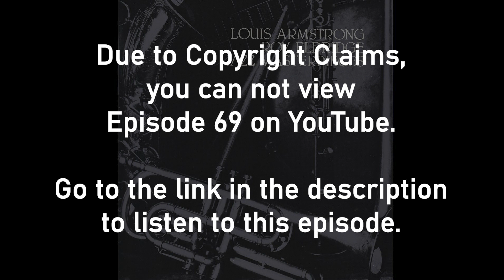Episode 69 Copyright Claim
Due to copyright claims (which I have no problems with) Episode 69 can not be viewed on YouTube.